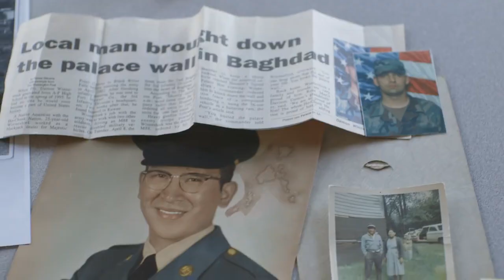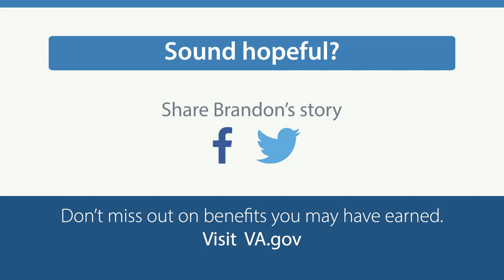Veteran's Story: Brandon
Like many Veterans, Brandon brought the war home. He used alcohol to cope. With VA help, he’s turned his life around. Share his story and help Veterans learn more about VA benefits they may be eligible for.  Department of Veterans Affairs video.